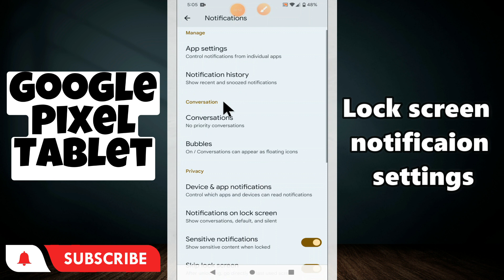Lock screen notification settings Google Pixel Tablet || How to set lock screen notification